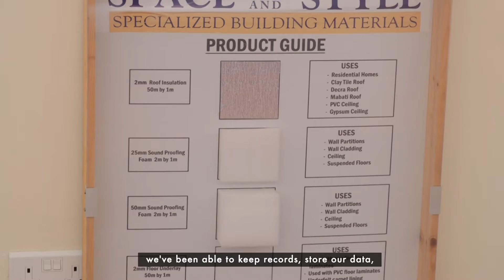Built For Bigger | Space And Style Using Technology To Empower SMEs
Watch how Safaricom Business is helping Space and Style prepare for their next phase of growth. to find out which digital solutions can get your business ready for today and tomorrow

STAY UPDATED ON WHAT'S HAPPENING AT SAFARICOM